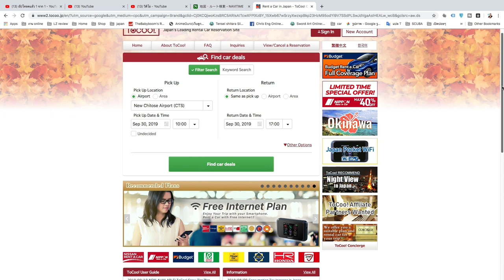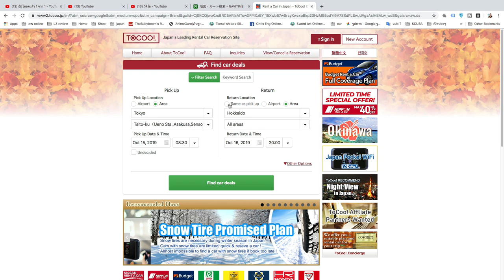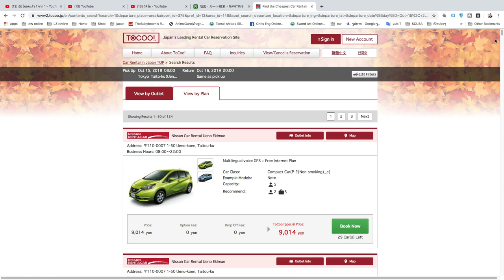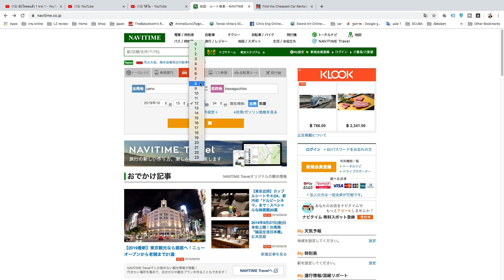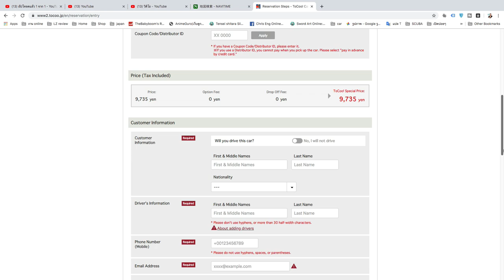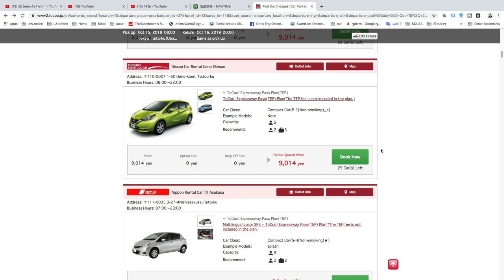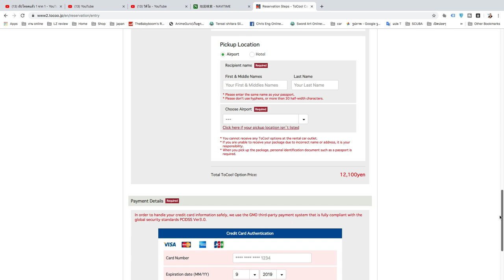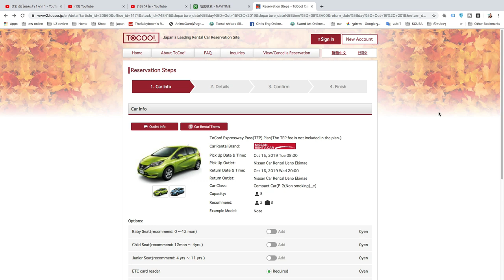วิธีคำนวน ค่าทางด่วน ค่าน้ำมัน ค่าที่จอด เช่ารถขับเที่ยวญี่ปุ่น T3BIบังเอิญทัวร์ in japan 🚗🇯🇵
ขับรถเที่ยวเองคุ้มจริงไหม คำนวนก่อนได้ง่ายๆ ค่อยตัดสินใจ
คำนวนค่าทางด่วน/น้ำมัน
หาที่จอดรถ/ราคาที่จอดรถ